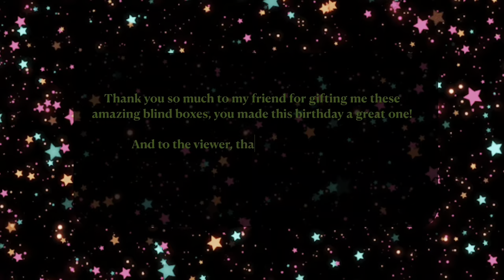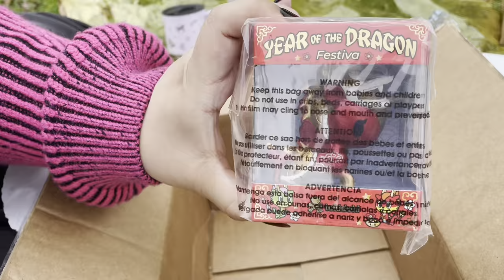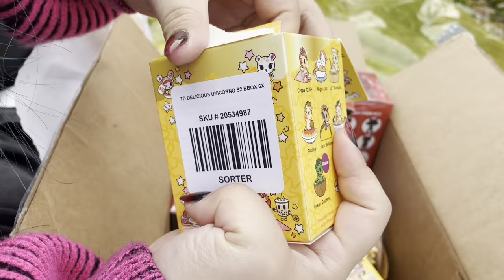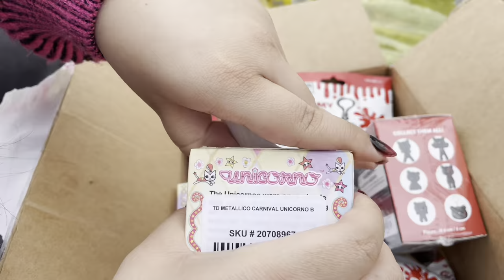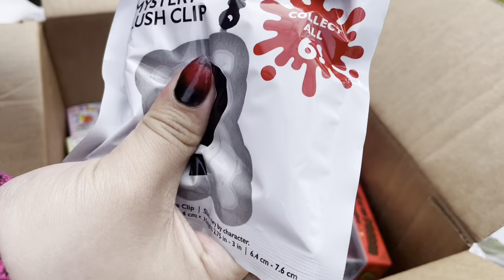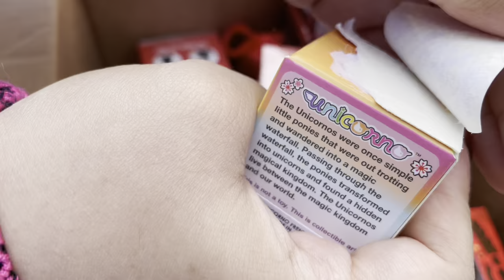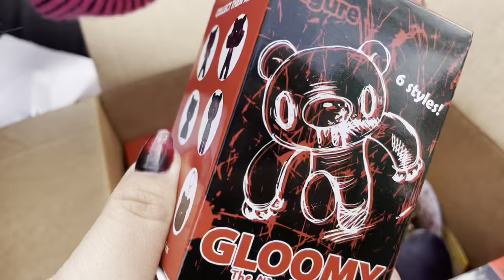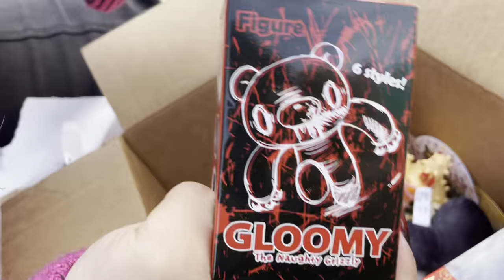MASS BLIND BOX UNBOXING for my birthday - Tokidoki & Gloomy Bear!!!!!!! 🎁🎂😱✨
Special thank you to my friend for the best birthday gift ever!!! ✨✨

Chapters:

0:00 intro
0:23 Overview
2:49 Year of the Dragon Unicorno
3:11 Cactus Bunny
4:23 Delicious Unicornos Box 1
5:25 Delicious Unicornos Box 2
6:12 Delicious Unicornos Box 3
7:06 Carnival Unicornos Box 1
7:49 Carnival Unicornos Box 2
8:30 Carnival Unicornos Box 3
9:10 Watch my Short for Bag 1! lol
9:32 Gloomy Bear Plush Bag 2
9:57 Gloomy Bear Plush Bag 3
10:22 Unicorno Frenzies Box 1
11:00 Unicorno Frenzies Box 2
11:38 Unicorno Frenzies Box 3
12:09 Unicorno Frenzies Box 4
12:49 Unicorno Frenzies Box 5
13:15 Unicorno Frenzies Box 6
15:05 Gloomy Bear Figure Box 1
15:53 Gloomy Bear Figure Box 2
16:37 Gloomy Bear Figure Box 3
17:15 Gloomy Bear Figure Box 4
17:43 Gloomy Bear Figure Box 5